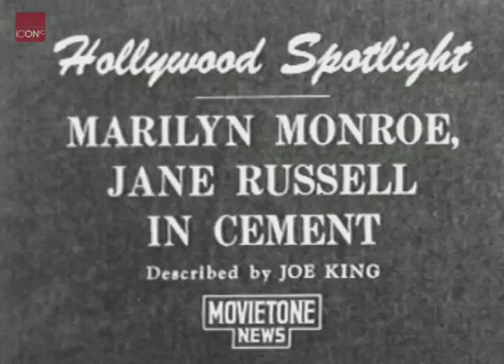Marilyn Monroe and Jane Russell at Gramaun's Chinese Theatre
Marilyn Monroe and Jane Russell make hand and footprints in cement at Gramaun's Chinese Theatre